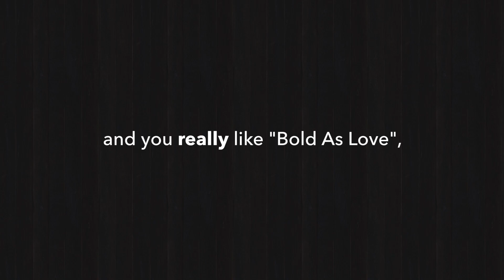*Promo* - Bold As Love Song Guide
If you're a fan of Hendrix, and you love the song "Bold As Love", you're going to love this course.